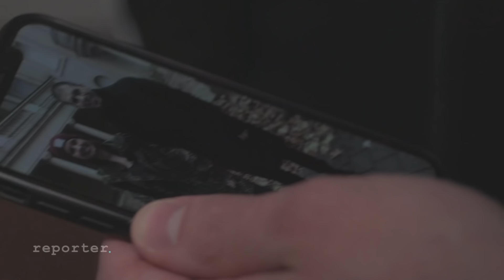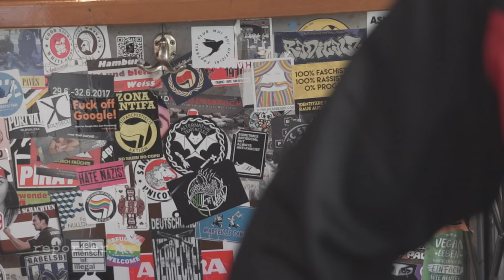Links oder rechts: Wer darf Lonsdale tragen? | reporter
Lonsdale als Erkennungszeichen für die rechte Szene? Das wirft bei Reporter Timm die Frage auf, ob er mit seinem Äußeren und meiner Kleidung eigentlich unpolitisch wirken kann – und was er mit der Auswahl seiner Klamotten grundsätzlich über sich selbst verrät. Auf der Suche nach Antworten ist er schnell darauf gestoßen, dass die Antwort viel komplexer ist, als man erwartet.

Wenn es um die eigene politische Einstellung geht, gibt es Marken, die aus einer Szene raus für ihre Szene produzieren – so gibt es für jede politische Ausrichtung auch spezielle, eigene Marken. Kompliziert wird’s, wenn ein Label Anklang bei einer Zielgruppe findet, die es gar nicht möchte. Das ist zum Beispiel bei Lonsdale so:

Lonsdale ist eigentlich eine englische Boxsportmarke. Aber viele assoziieren sie gar nicht mit Boxsport, sondern mit Neonazis. Ist die Jacke offen, kommt die Buchstabenfolge „NSDA“ zum Vorschein – eine mögliche Anspielung auf die Partei von Adolf Hitler.

Die Marke selbst ist nach einem englischen Adligen benannt worden, der aktiv in der Boxsport-Szene war – das rechte Image kam erst im Laufe der Zeit. Lonsdale beliefert keine rechten Shops mehr, sponsert die Boxabteilung von St. Pauli und Musiker wie die Band Feine Sahne Fischfilet, entwirft ein T-Shirt mit dem Aufdruck „Lonsdale loves all colours“, bis sich die rechte Zielgruppe abwendet. Im öffentlichen Bild ist die Marke teilweise aber immer noch das Erkennungszeichen von Rechtsaußen.

Neben Lonsdale gibt es auch andere Marken, viele aus dem Sport, die ein unerwünschtes Image bekommen haben und dagegen vorgehen. Auch Fred Perry und Ben Sherman erging es ähnlich. Alles Marken mit einem politisch aufgeladenen Image, die erst im Kontext etwas über den Träger verraten können.

Komplizierter wird es auch, weil sich Codes und Symbole, die früher eindeutig zuzuordnen waren, auflösen und ineinander verschwimmen, sagt Bernhard Heinzlmaier, Trend- und Jugendkulturforscher. Ein Neonazi sei heutzutage nicht mehr zwangsweise an Springerstiefeln und Bomberjacke zu erkennen – die Szene ist offener für andere Stile geworden. Die Menschen wollten sich auch ästhetisch ausleben und manchmal werden auch Kleidungsstücke, die eigentlich einen politischen Hintergrund haben, einfach Teil des eigenen Stils, weil sie optisch gefallen.

Weiterführende Informationen:
–          Christopher Egenberger: Woran erkenne ich Rechtsextreme? (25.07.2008)
–          DasVersteckspiel.de: Bekleidung und Marken.
–          Sabine Dengel: Mode. Ein Thema für die politische Bildung? (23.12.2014)

Team: Timm Giesbers, Anastasiya Polubotko, Katrin Schlusen, Sarah Sanner, Henriette Drüke, Leonhard Giesberts